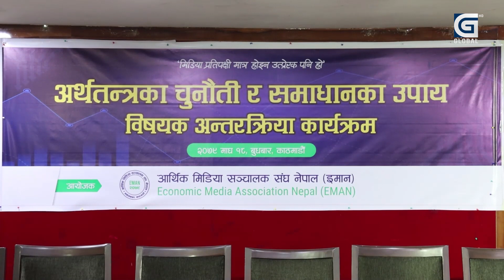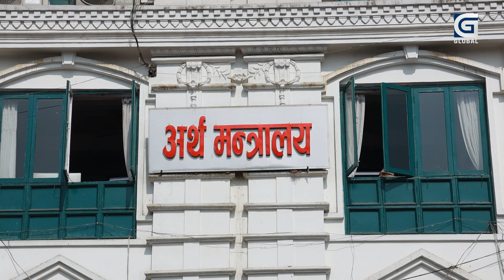टाट पल्टिदै अर्थतन्त्र, दाउपेचमा नेताहरु, नागरिक आत्महत्याको बाटोमा ।